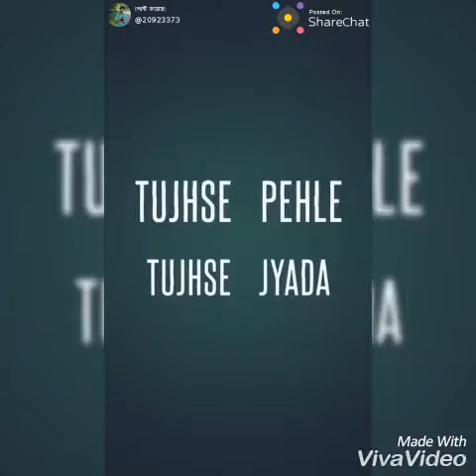Hot fuck funny part 11